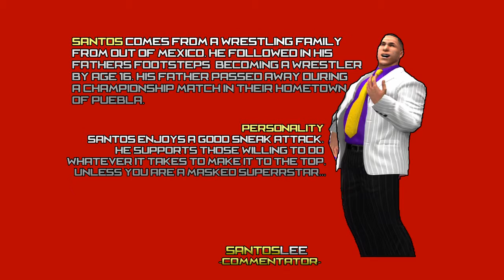AMPRO Wrestling: Special #13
/aou/